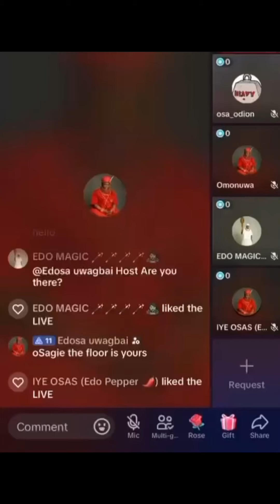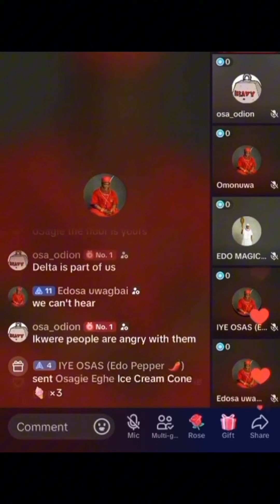Action that led to the reaction. Watch & Learn